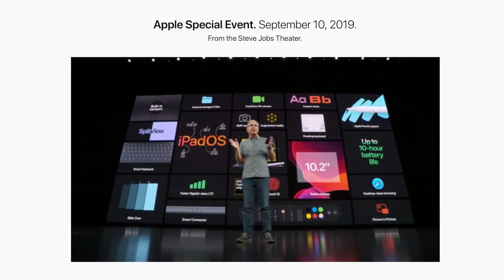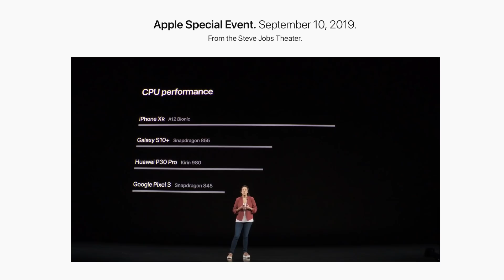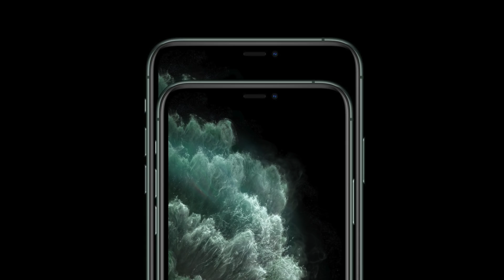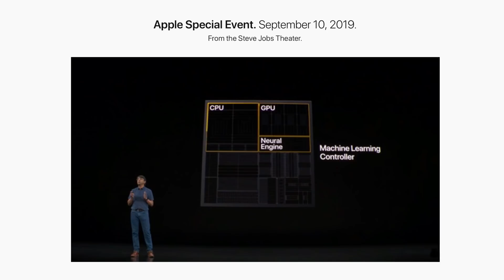Apple iPhone 11, 11 Pro & 11 Pro Max - Features and Price in Pakistan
Apple has finally unveiled iPhone 11, 11 Pro and 11 Pro Max. In this video, we give you a recap of the entire Keynote, including brief info of the new entry level iPad, the Apple Watch, Apple TV+ and Apple Arcade.

Watch this video to find out features of the iPhone 11, 11 Pro and 11 Pro Max as well as their availability, features and price in Pakistan!